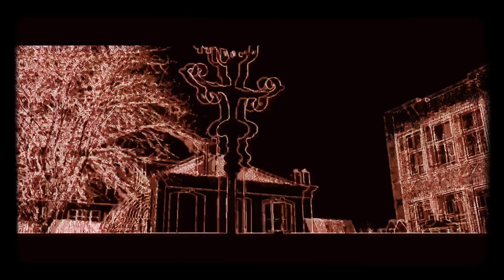Jet Papillon - Via A Plastic Face In Denial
Video by Jet Papillon

Lyrics:
It never really seemed perfect
Fed the ones that aren't happy
Could anybody see that this would come?
It wasn't them who pretended

The whole town used to walk the paths filled with colorful mushrooms
Now the only thing there's left is sour scented smoke
Is there a way to end this vicious circle
There sure is an unending intransigence

Do forests need to be empty?
Confusion echoes over Pompeii
The martyrdom makes contagion grow
And those gardens were descending

Stop the clocks
Before it drags him in

All severed by the wall
No time to take in
They wont make it through
uncertain they will come together

Dreary dreams are impending
The vision is everlasting
They're fading into oblivion
Mind from all congregating

It never really was perfect
Then his image has reflected
Can anybody help to make this stop?
Sweet misery is addicting

As the time passes by
A moment will drag us in
uncertain we will come together
uncertain how long this will last

No chance to give in
We won't make it through